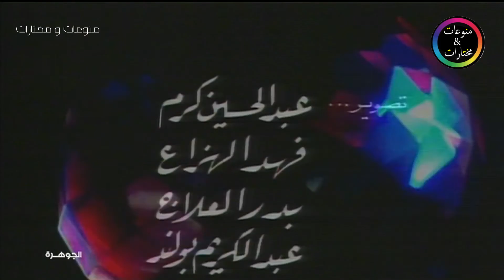مسلسل الجوهرة التراثي النادر الحلقة 10